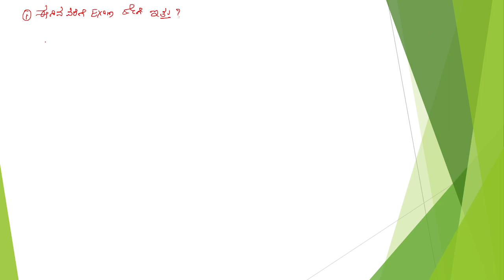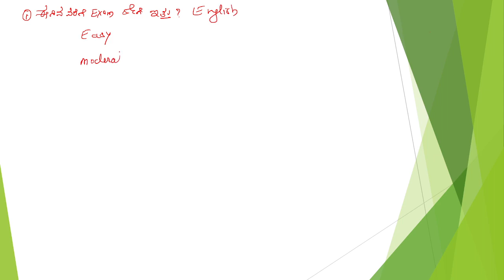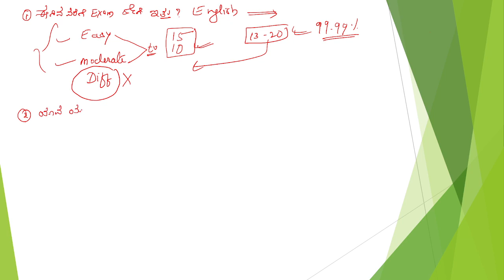SSC MTS EXAM 2023, SSC MTS ALL SHIFT ENGLISH QUESTION, SSC MTS ENGLISH CLASSES IN KANNADA 2023,